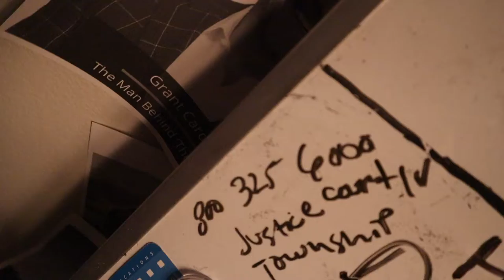I Finally Got A New Cellphone |FRENCHIE'S WORLD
Hey WORLD yes it's me FRENCHIE here please watch video from being to end I'll appreciate that so so so much love ya"ll my DOLLS 😘